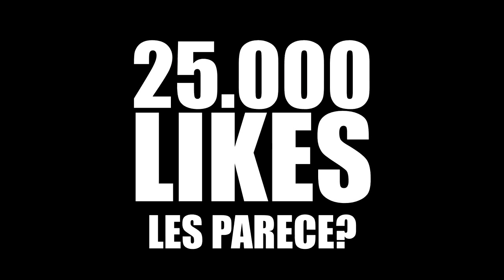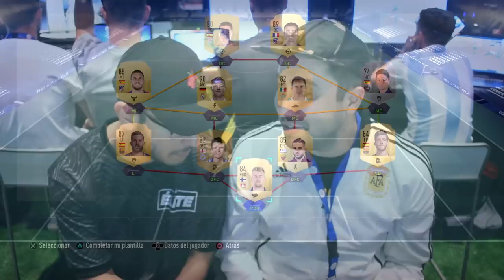FUT DRAFT Vs ROBERT PG en FIFA19